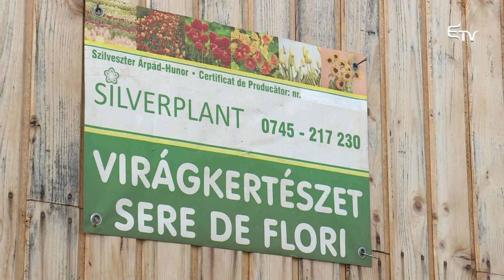Virágtermesztés – Tájkép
A virágkertészkedés sajátosságairól és tapasztalatairól mesél Szilveszter Árpád Hunor, kibédi kertészmérnök.